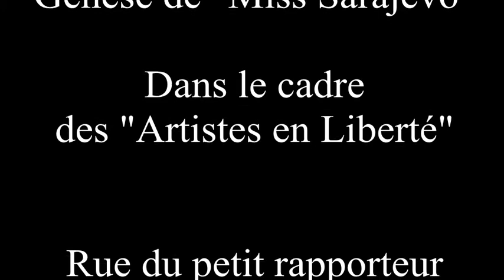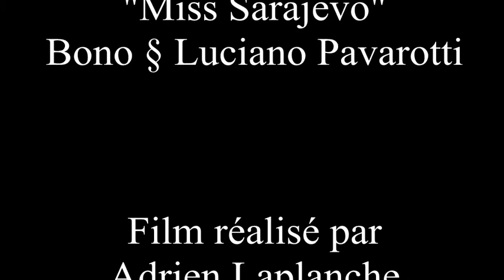Génèse de Miss Sarajevo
Film réalisé dans le cadre de l'animation "Artistes en Liberté", rue du petit rapporteur à Montcuq tous les dimanches matins. Hughes Thomas dit Hugo, sculpteur-graveur, réalise "Miss Sarajevo" devant l'Atelier d'Audrey Roccaro.